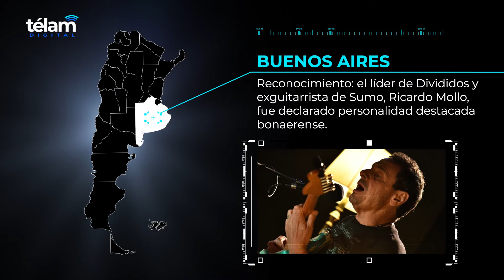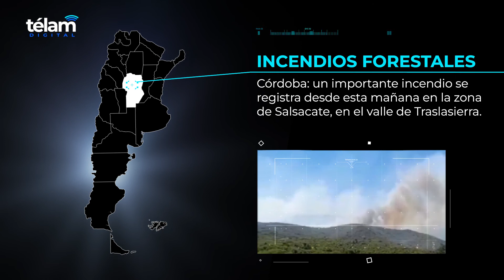Panorama Federal: 17 de noviembre